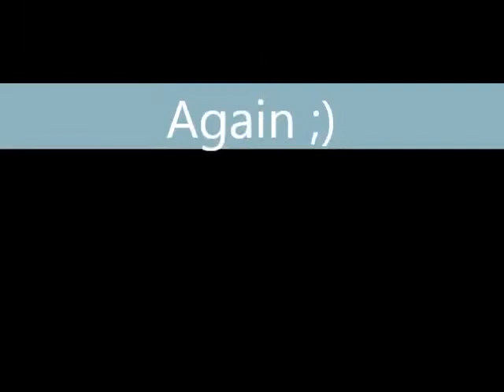808 Hip Hop Jazz routine by Khanh Nguyen Vu YouTube